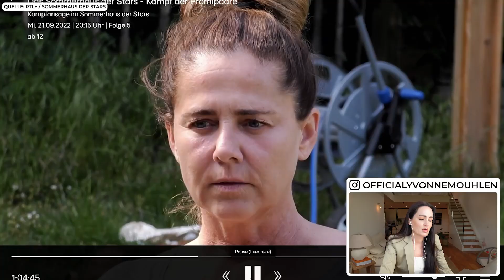Sommerhaus der Stars 2022 |Lass mal den Bauern Patrick durch den Fleischwolf drehen!| Yvonne Mouhlen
Alle gehen auf Eric Sindermann aber ich finde Bauer Patrick mit seiner Antonia, noch viel schlimmer bei Sommerhaus der Stars 2022 in Folge 5!

officialyvonnem

*Bei diesen Links handelt es sich um Werbung bzw. Partner Links. Wenn du etwas über einen Partner Link kaufst bezahlst du nicht mehr aber wir erhalten stattdessen eine kleine Provision. :) sommerhaus der stars 2022 sommerhaus der stars 2022 eric yvonne mouhlen sommerhaus eric sommerhaus 2022